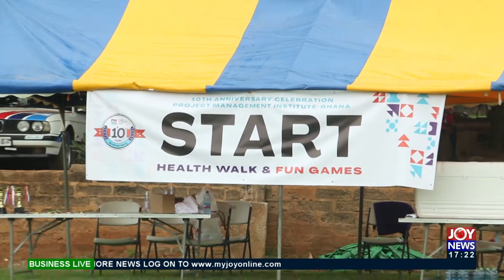Low awareness of project management in Ghana a major challenge - Business Live on JoyNews (21-9-21)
Streamlining Project Management: Low awareness of project management in Ghana a major challenge - Business Live on JoyNews (21-9-21)